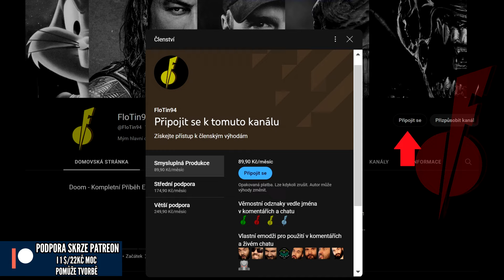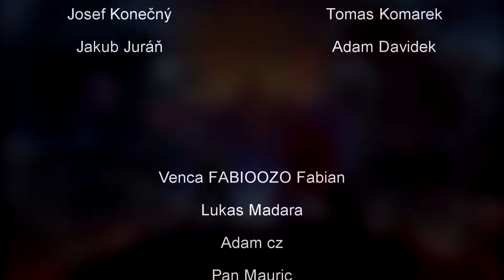Jak Alien Romulus spojil všechny filmy??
Série je opět v celku. Alien Rozbor
NEZÁVISLOST TVORBY (I 1 Dolar se počítá)
STEAM - FloTin94
PSN - FloTin94

Ambient Background Space Music - Alien Covenant

Alien 3
Alien Lore
Xenomorph Lore
Alien History
Xenomorph History
Xenomorph Origin
Alien Origin
Predator
Predator 2
Predators
The Predator
Predator: Prey
AVP:R
Prometheus
Alien Covenant
Alien Romulus